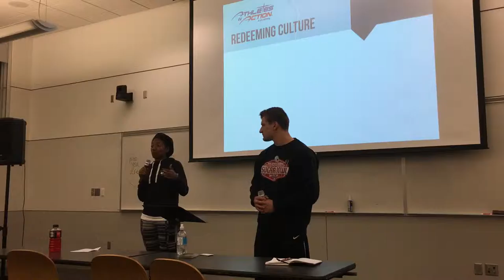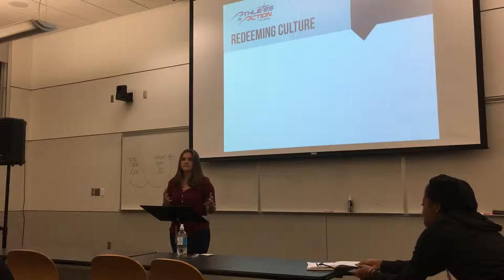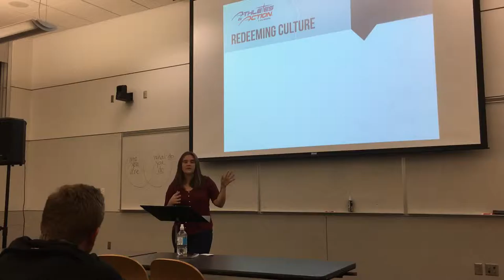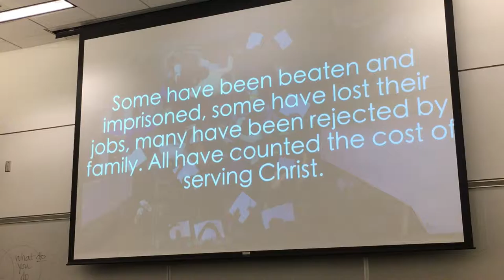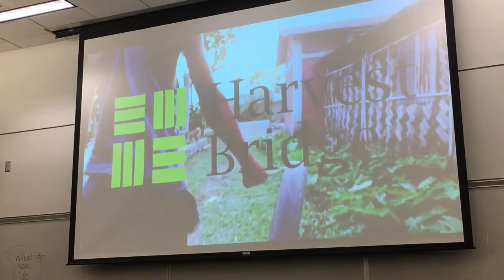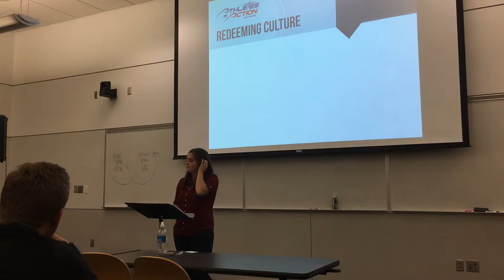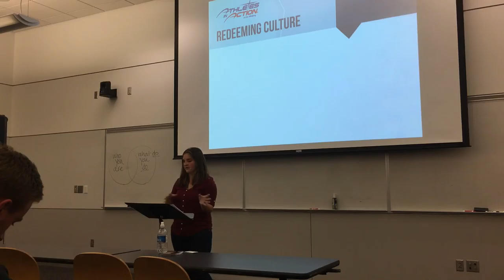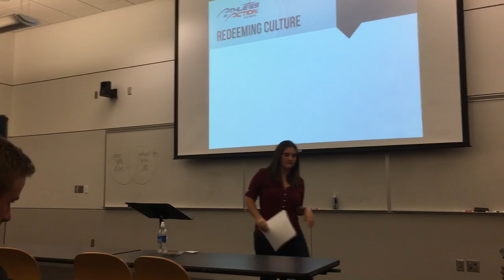Kate Therese Athletes in Action Ohio State 11/9/2016